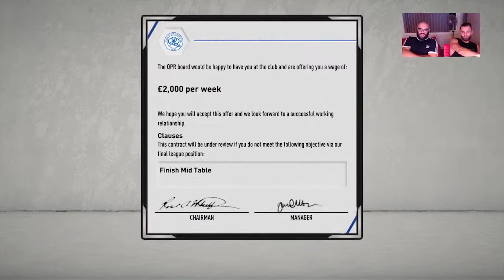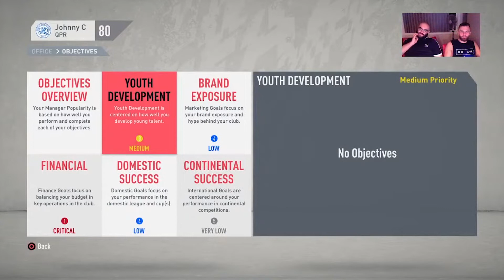FIFA 20 | Aston Villa Career Mode | Ep 19 - Can We Prevent a Sacking?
Episode 19 of our journey, as Offside Trap is joined by Charles Joyner in an effort to take Aston Villa to heights they have never reached before.

Follow Charlie on Instagram - _charlesjoyner